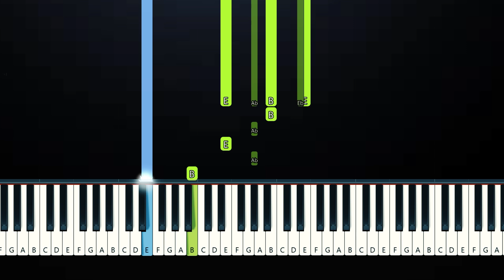Folie a` Deux (Piano Tutorial)